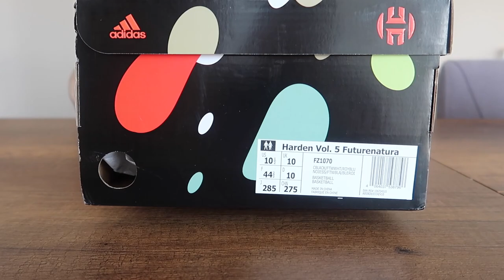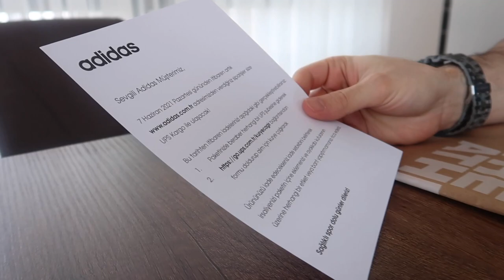TAŞ GİBİ AYAKKABI ! ADİDAS HARDEN VOL.5 KUTU AÇIMI VE İLK İZLENİMLER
adidas harden vol 5 kargo kutu açımı ve ilk izlenimler inceleme